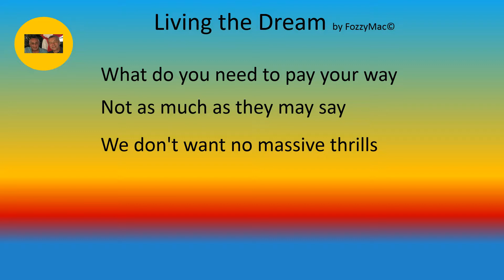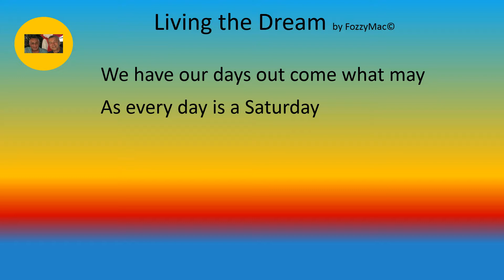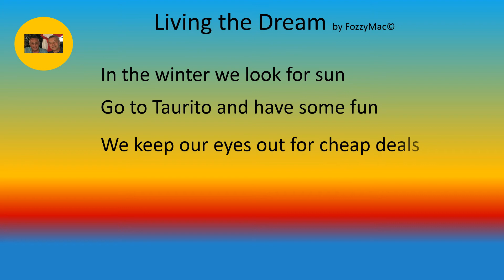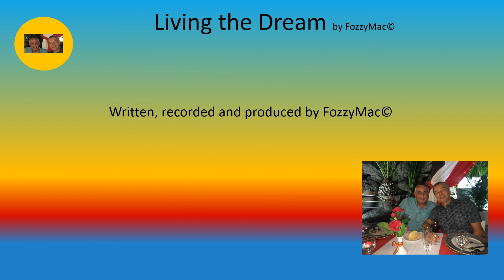Livin the dream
FozzyMac song about retirement